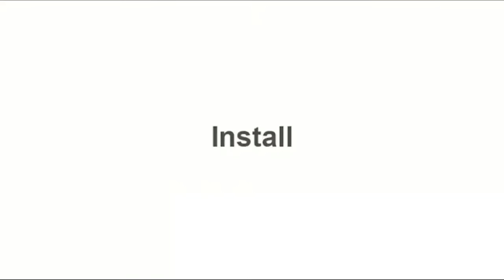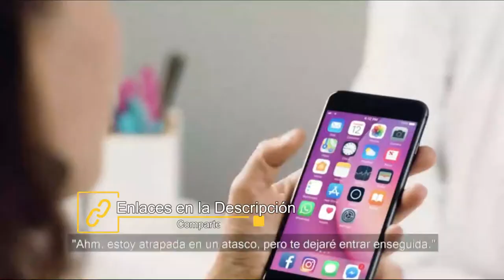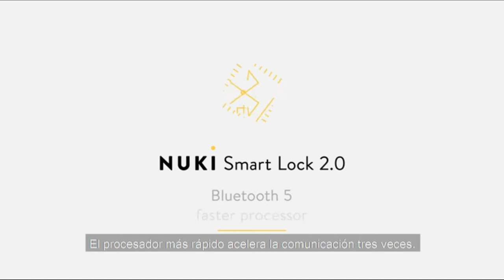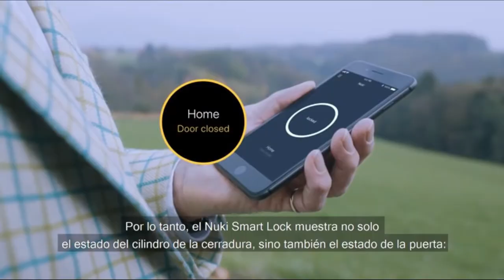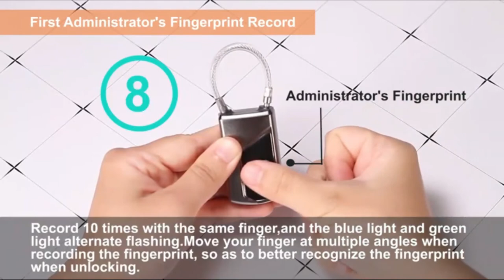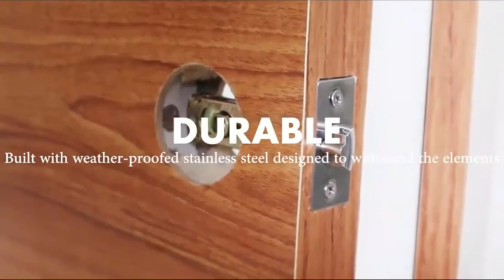🏆 CERRADURAS INTELIGENTES MEJORES 6 ✅ - Baratas Calidad Precio Amazon 🛒 Merktop 2021